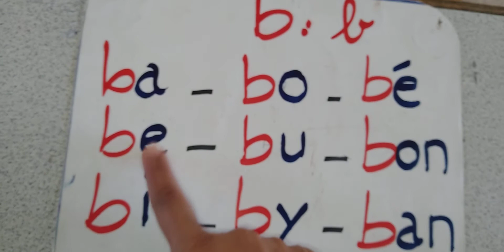la lettre B